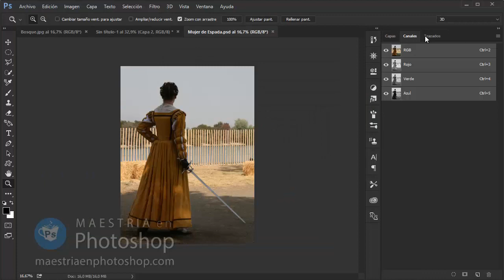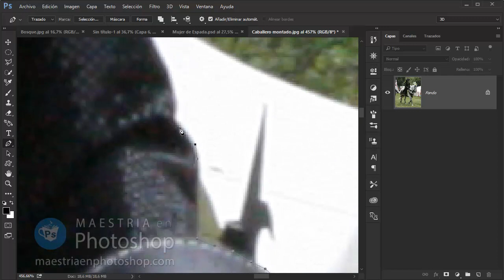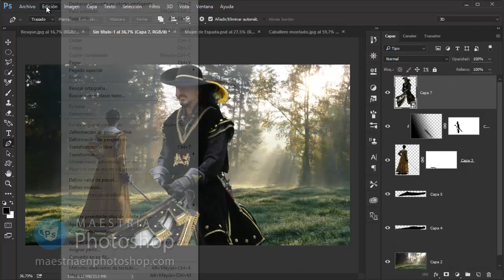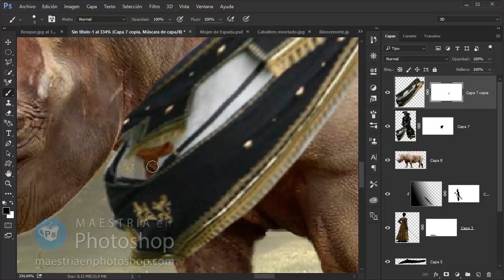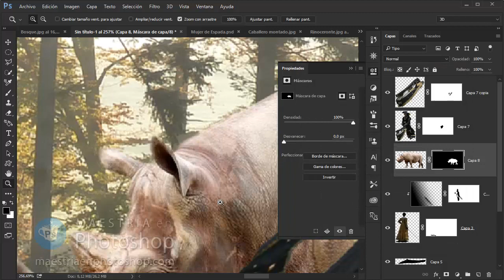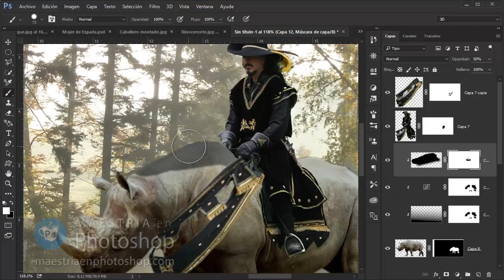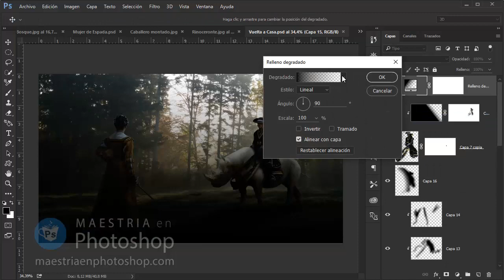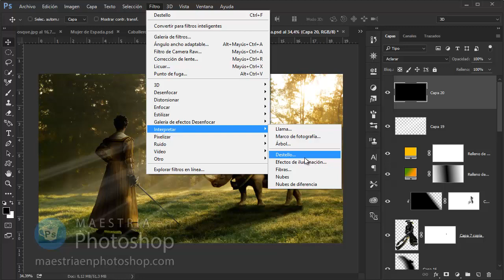Foto Manipulación con Photoshop | "Vuelta a Casa"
En este video creo un fotomontaje desde cero, espero que te sirva de inspiración.